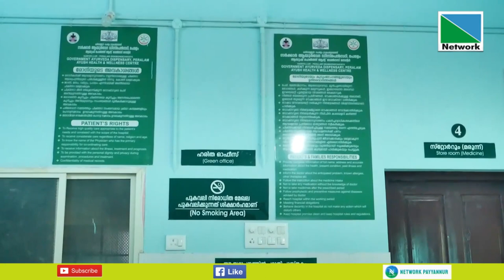പുത്തൂര്‍ ഗവ ആയുര്‍വേദ ആശുപത്രിയില്‍ കിടത്തി ചികിത്സ ആരംഭിക്കണമെന്ന ആവശ്യം ശക്തമാകുന്നു